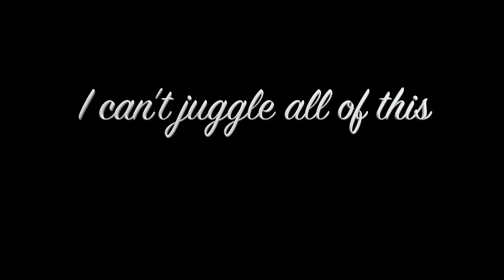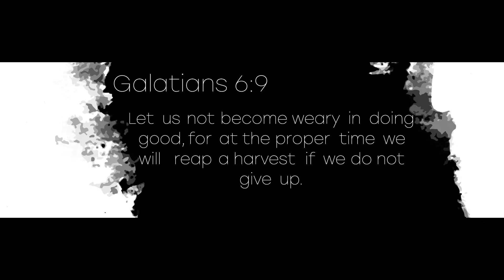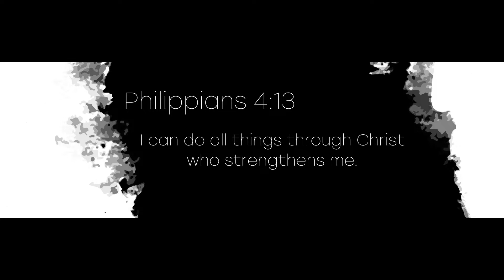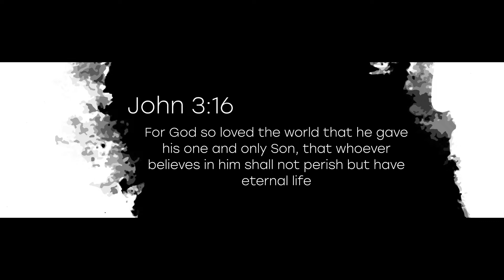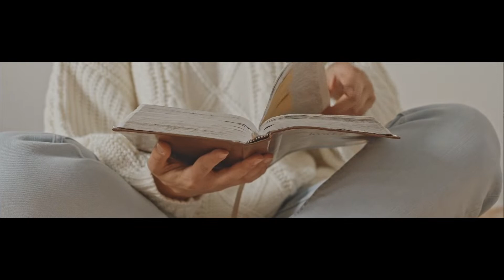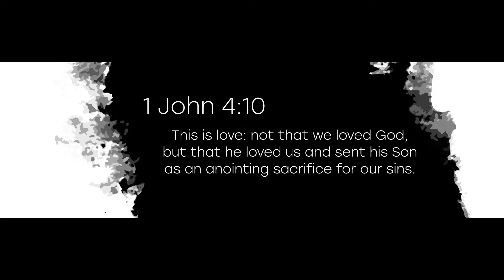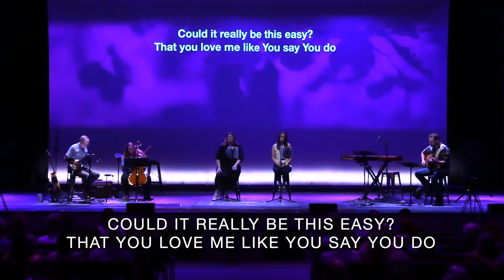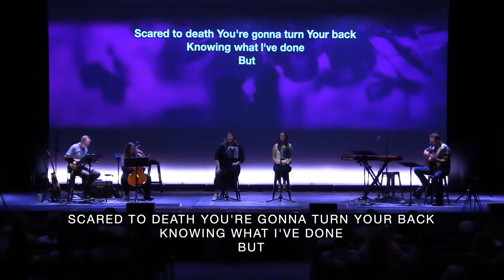Loved: Mother's Day 2022